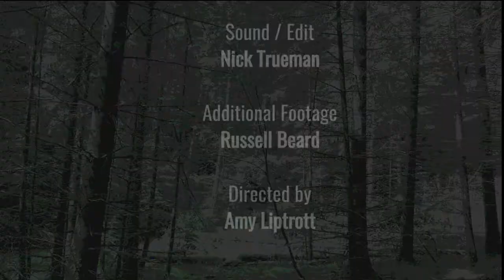Day 158 afternoon - PFT online series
Gretta goes on a journey with a new friend. Will she make it home? PFTLightHopeJoy day 158